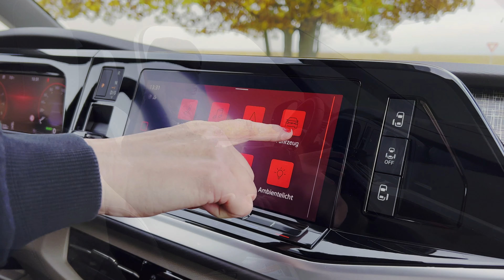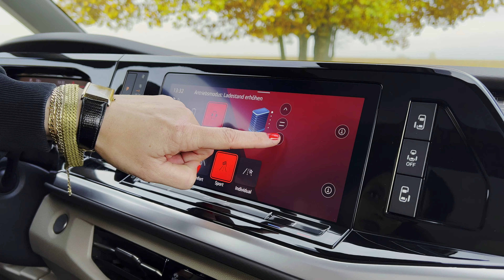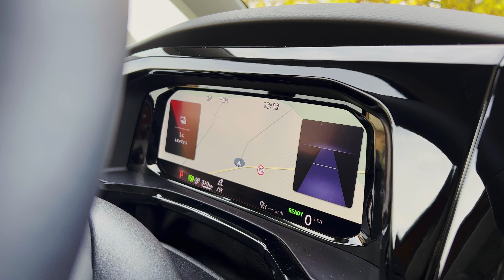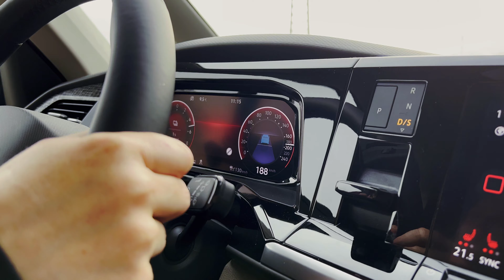2022 VW MULTIVAN T7 - Plug-in-Hybrid mit 218 PS - BULLI-LIEBE - Test I Review I POV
2022 VW MULTIVAN T7 - Plug-in-Hybrid mit 218 PS - BULLI-LIEBE - Test I Review I POV

Bulli-Liebe mit unzähligen Möglichkeiten

Der Multivan im Modelljahr 2022 (T7) ist breiter, flacher und länger als sein Vorgänger. Wie bisher wird es den Multivan in zwei Längen geben. Nun basiert der Bulli jedoch auf der aktuellen Querbaukasten-Basis des Konzerns und wird damit insbesondere im Innenraum deutlich pkw-hafter. Die VW-Designer haben der neuen Generation des Multivans ein klares und zeitloses Design verpasst. Trotzdem ist der neue Bulli eindeutig als solcher wiederzuerkennen. Die Bulli-typische Zwei-Farb-Lackierung wird im neuen Multivan durch ein durchgezogenes Chromband unterstrichen. Es zieht sich von den Scheinwerfern bis ins Heck.
Die ersten Stücke sollen noch im November zu Käufern und Händlern rollen. Zunächst keine Diesel
Zum Marktstart können geneigte Käufer den T7 mit drei verschiedenen Antriebsversionen bestellen. Einen 1,5 Liter Benziner mit 136 PS Leistung oder einen 2,0 Liter Benziner mit einer 204 PS. Als elektrifizierte Variante gibt es einen 1,4 Liter eHybrid mit einer Systemleistung von 218 PS. Im kommenden Jahr sollen zwei Diesel-Varianten folgen. Ein Doppelkupplungsgetriebe leite die Kraft ohne Kuppeln an die Räder.
Mit dem modernen eHybrid-Antrieb kann den neuen Multivan im rein elektrischen Modus lokal CO2-neutral durch die Stadt düsen. Die kombinierte elektrischen Reichweite erreicht bis zu 58 Kilometer. Die Nettokapazität des Lithium-Ionen-Akku liegt bei 10,4 kWh. Damit lassen sich die üblichen Tagesdistanzen rein elektrisch bewältigen. An Wechselstrom lässt sich der Plug-in-Hybrid in 3,40 Stunden nachladen.
Der Querbaukasten macht den Unterschied
Bis zu 7 Einzelsitze stehen im neuen Multivan bereit. Die neue Lang-Version unterscheidet sich von der Kurzen jedoch nur im Hecküberhang, nicht im Radstand wie bisher. Der Radstand beider Varianten liegt bei 3,12 Meter. Diese Änderung erklärt sich aus der Verwendung des Querbaukastens. Dadurch sollen auch die Reparatur-Kosten sinken. Die Kurz-Version misst in der Länge bei 4,97 Meter, die lange Karosserie erreicht mit 5,17 Meter 20 Zentimeter mehr. Die Breite liegt bei beiden Varianten bei 1,94 Meter. Die Fahrzeughöhe wurde auf 1,90 Meter reduziert. So steht der neue Multivan nun deutlich sportlicher auf der Straße. Was er noch drauf hat, erfährst du im Video. Schau´ rein.

Technische Daten:
Volkswagen Multivan T7 eHybrid Energetic Kurzversion mit 218 PS

Motor: eHybrid, 6-Gang-DSG, Frontantrieb
Vierzylinder-Turbobenziner (1.395 cm3 Hubraum, 110 kW / 150 PS) plus elektrischer, permanenterregter Synchronmotor (85 kW 116 PS)
Max. Systemleistung: 160 kW / 218 PS bei 4.900 bis 6.500 U/min
Max. Systemdrehmoment: 350 Nm bei 1.000 bis 4.100 U/min
Verbrauch (NEFZ) kombiniert, kurzer Überhang: 1,5 l/100 km und 14,6 kWh/100 km
Abgasnorm: Euro 6d-ISC-FCM
Höchstgeschwindigkeit: 190 km/h
Beschleunigung 0 – 100 km/h: 11,6 Sekunden
Die Ausstattungslinien: Multivan; Multivan Life; Multivan Style; Multivan Energetic
Breite ohne Außenspiegel: 1.941 mm
Höhe: 1.907 mm
Länge: 4.973 mm
Radstand: 3.124 mm
Ladekante: 580 mm
cw-Wert: 0,30
Wendekreis: 12,1 m
Stauvolumen mit Panoramadach, dachhoch bis 2. Sitzreihe:1.850 Liter
Nutzlast maximal: 410 kg bis 848 kg
Dachlast maximal: 100 kg
Stützlast maximal: 80 kg
Anhängelasten maximal: 1.600 bis 2.000 kg
Gewicht der Einzelsitze je nach Ausstattung und Position im Fond: zwischen 23 kg und 29 kg
Basispreis Multivan 1,4 eHybrid: 57.173 Euro
Preis Testversion mit Energetic Ausstattung: 67.800 Euro

0:00 Intro
0:39 POV
1:34 Design
1:50 Motor & Leistung
7:01 Heck
8:24 Kofferraum
10:29 Innenraum
17:32 Fonds
21:26 Fahren
24:14 Fazit

Null-Leasing.com:
(*Werbung)
NinaCarMaria X Der-Autotester.de